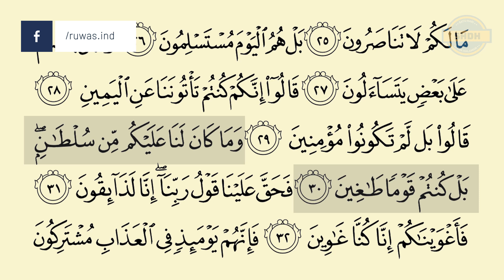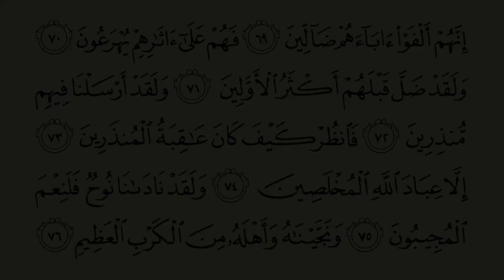SHDH - Juz 23 Halaman 447-448